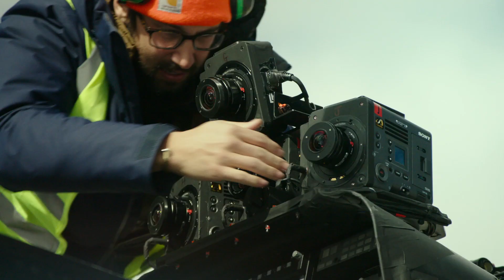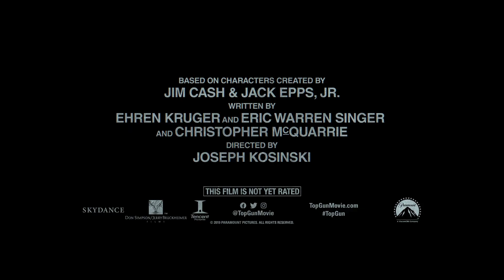Top Gun: Maverick - Avation Featurette [Ultimate Film Trailers]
Top Gun: Maverick (PG-13)

Actors: Tom Cruise, Miles Teller, Jennifer Connelly, Jon Hamm, Glen Powell, Lewis Pullman, Ed Harris
Genre: Action and Adventure, Drama